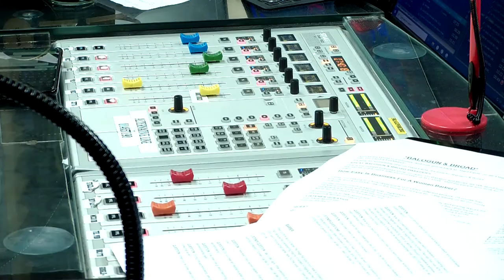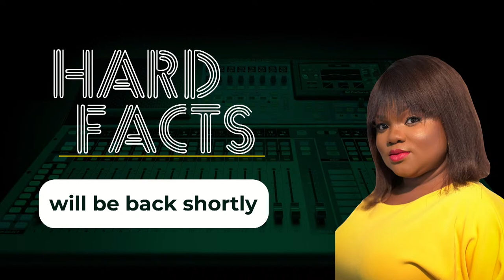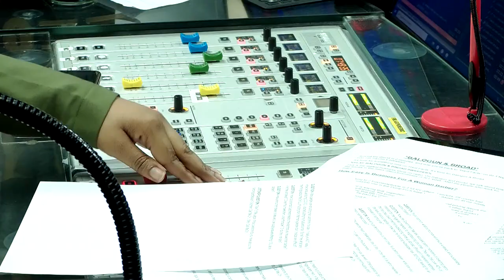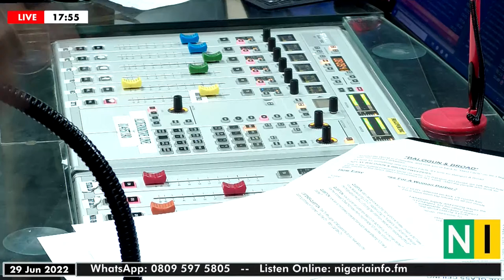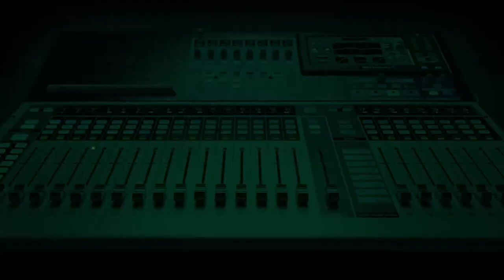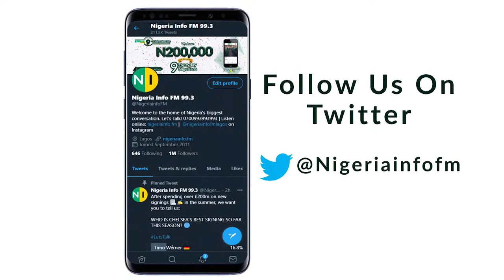How Easy Is Business For A Woman Barber?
Let’s Talk About petrol supply and barbing salons